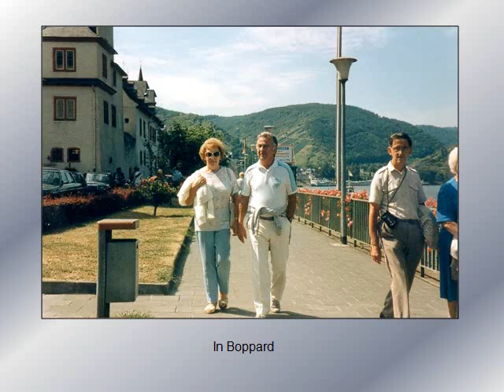Jagda Diamante Hochzeit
My uncle and aunt in Germany have been married 60 years. I made this slide show for them.